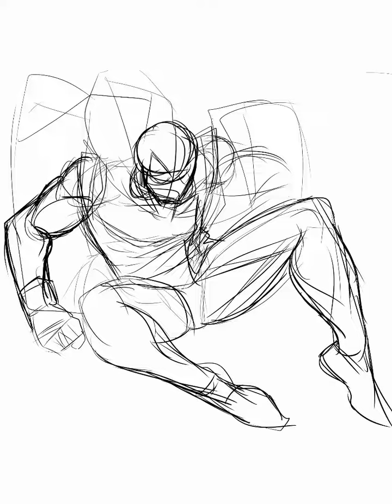Scarlet Spider (timelapse)